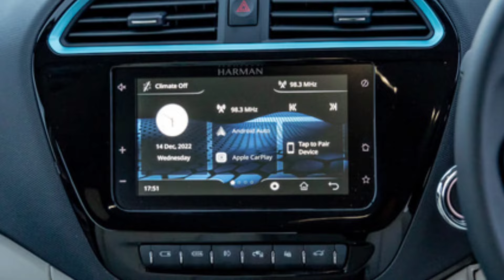2024 में Tata Tiago Ev को लेना चाहिए❌❌ | Kia Ev9 Electric Car 2024 | Cheapest Car 2024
2024 में Tata Tiago Ev को लेना चाहिए❌❌ | Kia Ev9 Electric Car 2024 | Cheapest Car 2024 | Ev Car 2024

2024 में Byd Dolphin कार लॉन्च | Upcoming Car 2024 | Cheapest Car 2024 | Tata Motors Car

2024 में Tata Sumo कार लॉन्च | Upcoming Car 2024 | Cheapest Car 2024 | Tata Motors Car

Top Searches
Electric Car in India 2024 | Cheapest Ev Car,